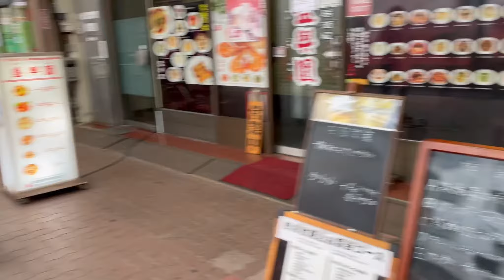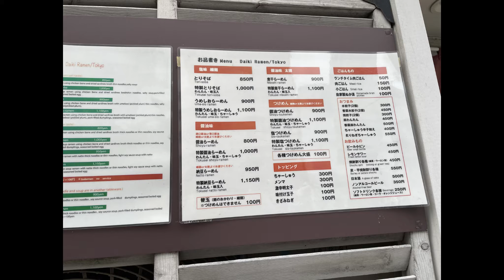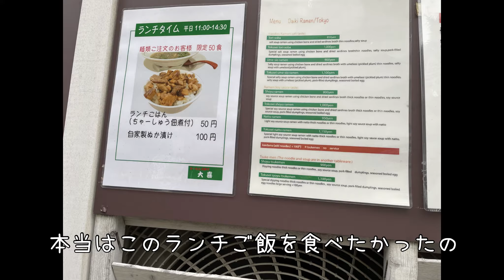【デート】ラーメン大喜に行ったのでレビューする